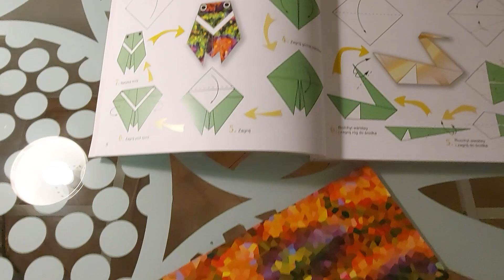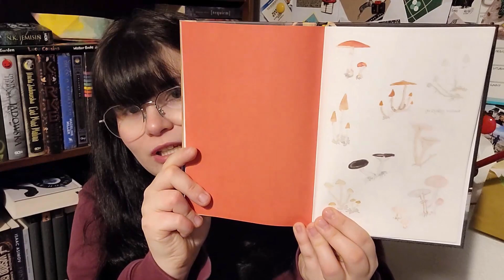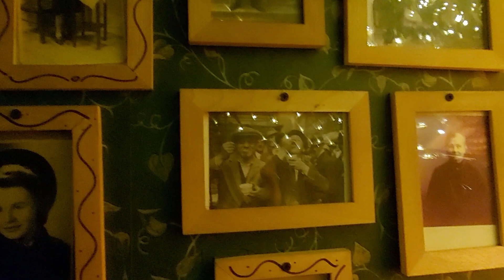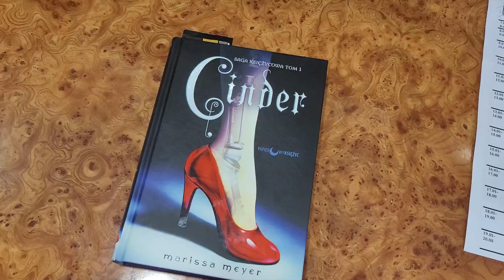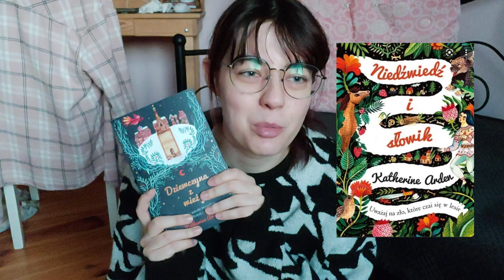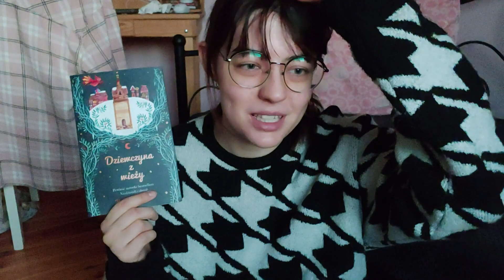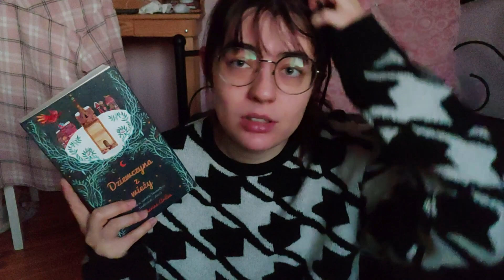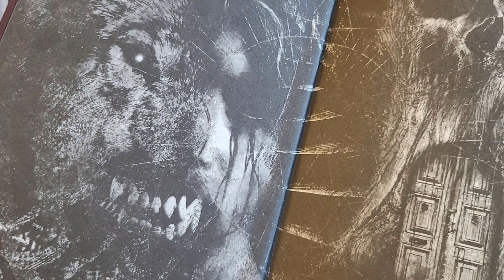📚 Reading vlog: grudzień pełen śniegu, zimowych książek i baśniowych retellingów 🎄👠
Hej! Dziś przygodzimy do Was z vlogowo-czytelniczą opowieścią o grudniu. Jest dużo bajkowości, mroźnych widoczków i my pełne zachwytu nad świątecznym klimatem. We Także kubki z gorącą czekoladą w dłoń i zapraszamy do oglądania ☺️

📌 CZASÓWKI:
0:00 intro
1:08 grudniowe przygody
3:12 "Śnieżyczka i Róża" i "Cinder" 📘
11:58 grudniowe przygody
13:20 co się wydarzyło 20 grudnia 🙈
14:05 "Chłopiec zwany Gwiazdką" 📗
18:36 grudniowe przygody
20:27 "Dziewczyna z wieży" 📗
29:35 grudniowe przygody
31:02 "Czerwona królowa" 📘
35:55 pożegnanie 🤗